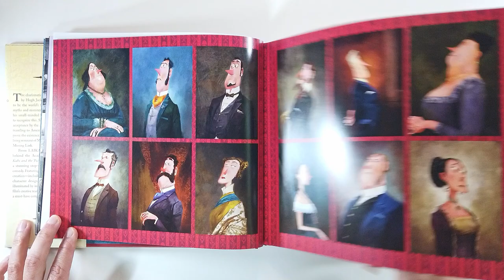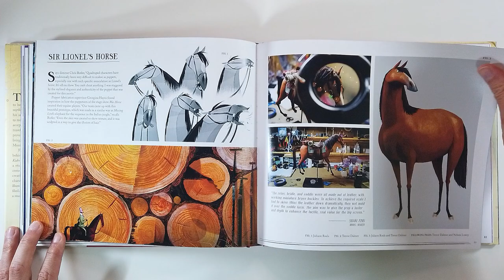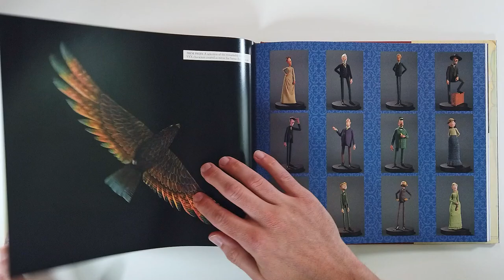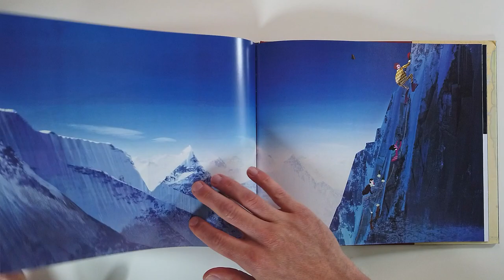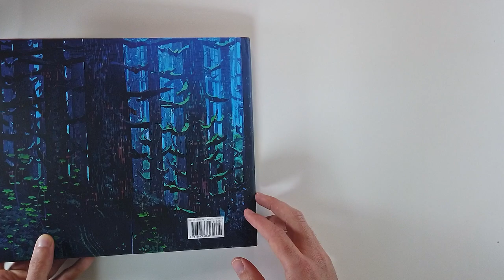The Art of Missing Link (flip through) Artbook